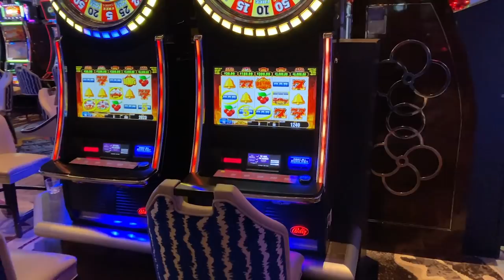I WENT SKYDIVING WITH A RED BULL ATHLETE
Buckle in guys, it's Hannah and we're going skydiving for the very first time with Insta360 ONE R 😬 @jeffprovenzano of the Red Bull Air Force shows us the ropes at @skydivearizona, then we get lost in the desert with his adorable chihuahua 🐶 and take a starlapse!

Follow @insta360
Hosted by @ihannahwilson (Instagram)